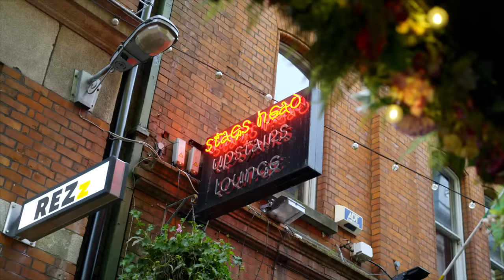Fairytale Of New York - The Ramparts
A few weeks ago, The Ramparts gathered together once again in Stag’s Head, Dublin, this time to sing one of our favourite Christmas songs, ‘Fairytale Of New York’.

Following the recent sad news of Shane MacGowan’s passing, it brings a new poignant meaning to this song for us. Join us in raising a glass to both Shane and Kirsty.

The Ramparts will be performing this song live along with many other Christmas Classics on Thursday 21st December in Rathmines Church Dublin. This gig is now sold out.

Musical Arrangement by Eoin Conway.
Video by Fearless Media.
Colour grading by Josh Balfe.